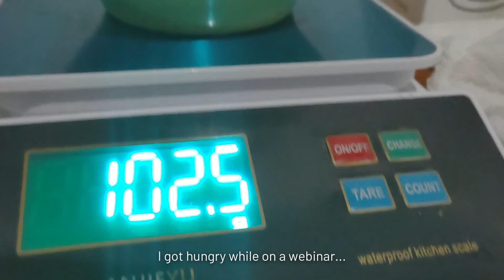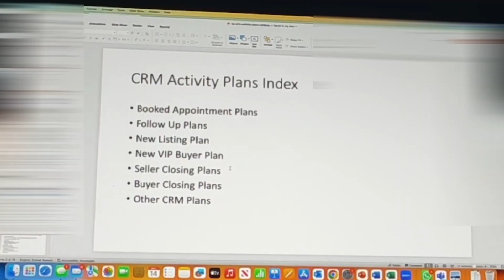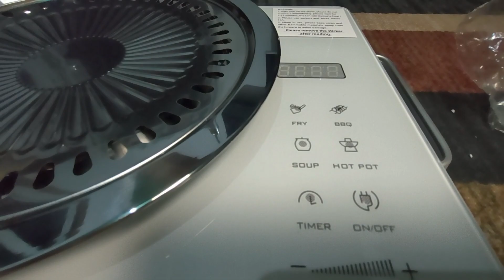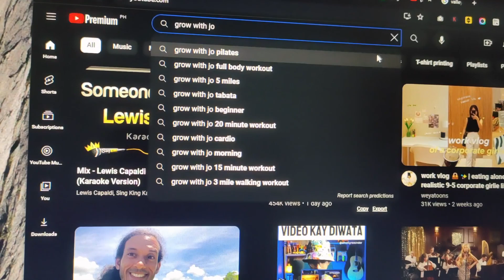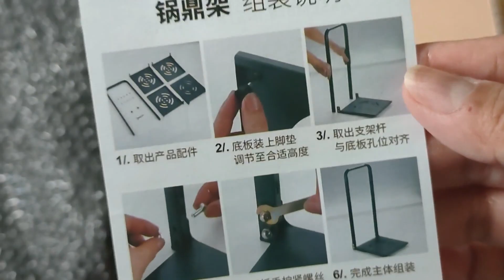A Worker From Home Vlogs | Cooking, Working Out, Working | Countryside 🇵🇭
𝐖𝐚𝐭𝐜𝐡 𝐢𝐧 𝐅𝐔𝐋𝐋 𝐇𝐃 𝐟𝐨𝐫 𝐛𝐞𝐭𝐭𝐞𝐫 𝐯𝐢𝐞𝐰𝐢𝐧𝐠 𝐞𝐱𝐩𝐞𝐫𝐢𝐞𝐧𝐜𝐞

Hi Dears! Sharing thoughts, tips, and mundane random things about a worker from home living independently in the countryside Philippines.

🎶MUSIC CREDITS🎶